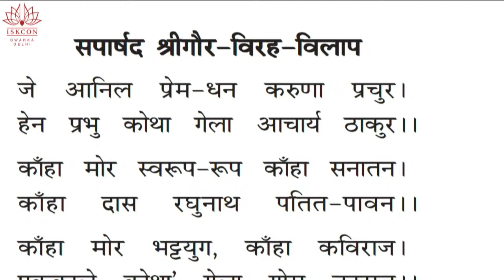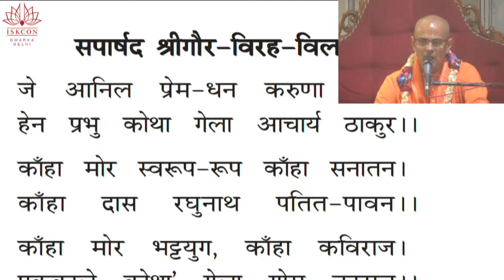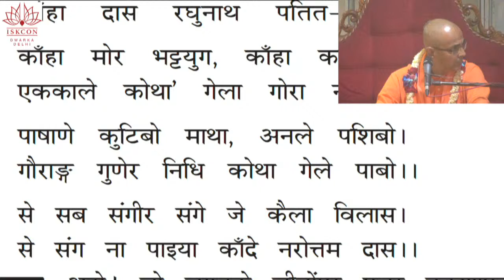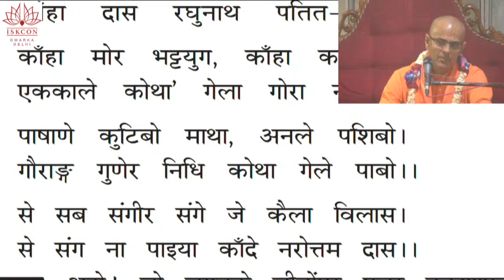HG Mohan Rupa Prabhu | Srila Srivasa Pandit | ISKCON Dwarka | 4th July 2021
Disappearance Day of Srila Srivasa Pandit
ISKCON Dwarka LIVE
Hg Mohan Rupa Prabhu lecture

As we all know the sudden COVID-19 outbreak and lockdown brought distress, depression, anxiety, a sense of loneliness, increased domestic violence, loss of jobs. To curb these issues we started spiritual counseling and mental healing sessions.